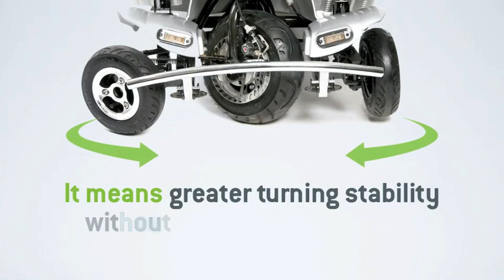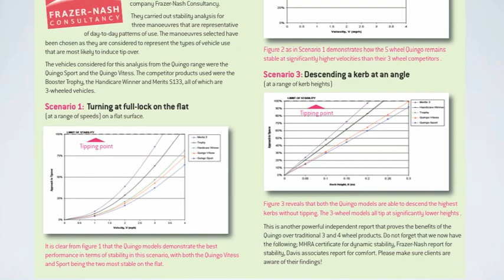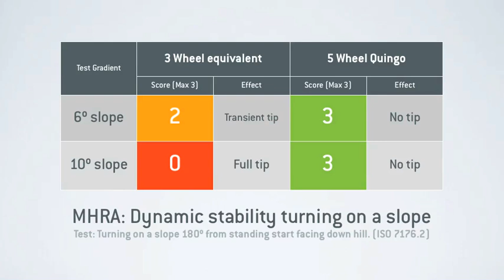Enhanced Stability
All Quingos come with an advanced 5 wheel stability system which has been patented in over 30 countries around the world.

Simply, it means a range of unique features that no one else in the world can copy. And that means that no other scooter range offers more stability, more agility, more comfort. Discover why Quingo 5 wheel scooters are leaving traditional 3 and 4 wheel scooters with nowhere to go.